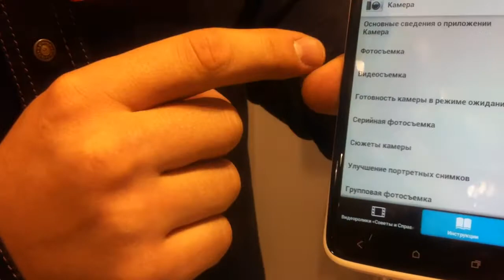Функция советы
Полезная функция, советы для новичков